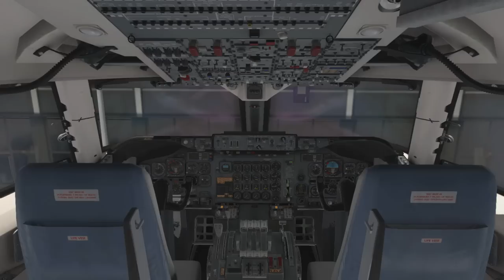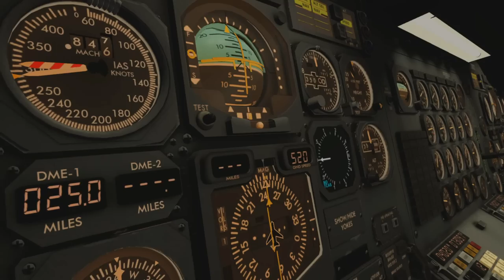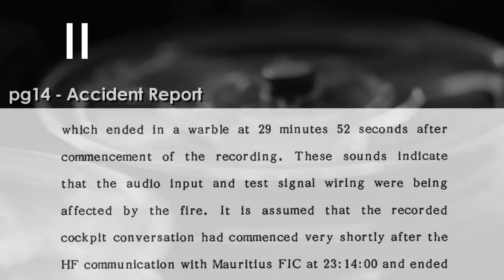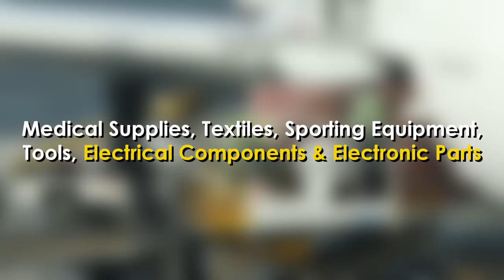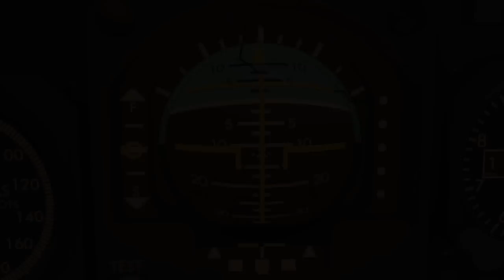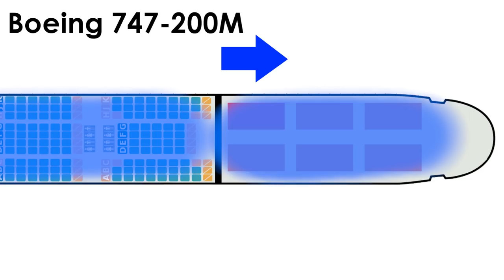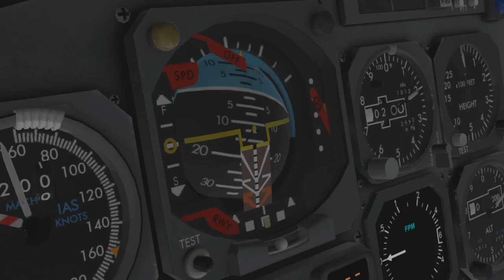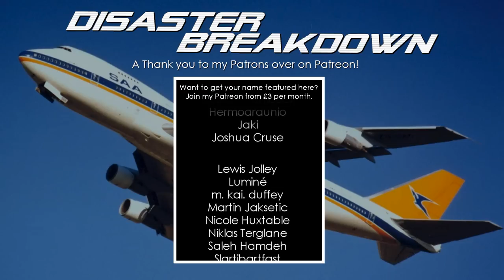The Cargo Conspiracy (South African Airways Flight 295) - DISASTER BREAKDOWN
Video Created & Narrated by Chloe Howie

For Reasons which are not quite fully understood, a large fire had broken out on board South African Airways Flight 295. It was a flight between Taipei and Johannesburg. The plane crashed in the Indian Ocean many miles away from its nearest airport in Mauritius. The Cargo Conspiracy persists to this day in some South African discourse.

00:00 Intro
02:12 Preliminary information
06:21 The Fire Starts
11:09 What Caused The Inferno
15:38 The Final Minutes
23:16 Aftermath

** Anyone can make a professional looking article on this site. Always something to keep in mind when reading any source from this site.